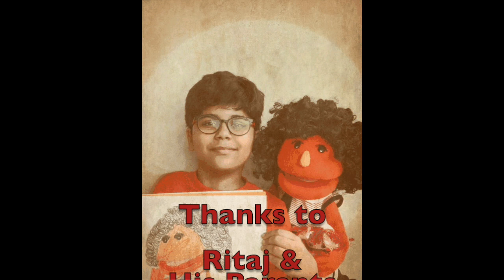Bullying | Tara Talks To Ritaj | Puppets & Children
Tara talks to Ritaj about important childhood issues .Everything that children face growing up - Tara and Ritaj are here to discuss!
In this segment, they talk about Bullying, and Ritaj shares his own experience with Bullies. They conclude with what must one do to stop bullying and also pledge to never bully anyone!